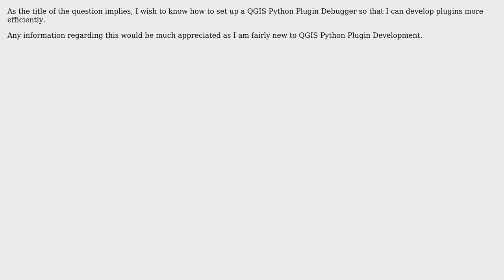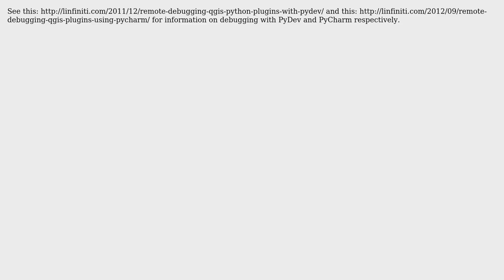GIS: How to setup a debugger for QGIS Plugin development? (3 Solutions!!)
GIS: How to setup a debugger for QGIS Plugin development?

With thanks & praise to God, and with thanks to the many people who have made this project possible! | Content (except music & images) licensed under CC BY-SA | Music | Images & others | With thanks to user nmtoken user Matthias Kuhn user gsherman user gene user Cedric Ramirez and the Stack Exchange Network Trademarks are property of their respective owners. You are responsible for your own actions.